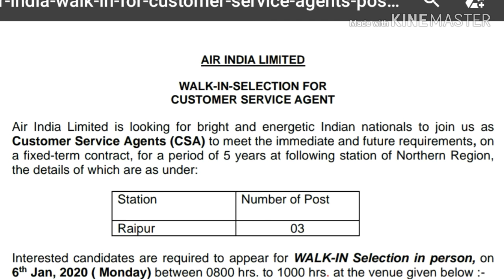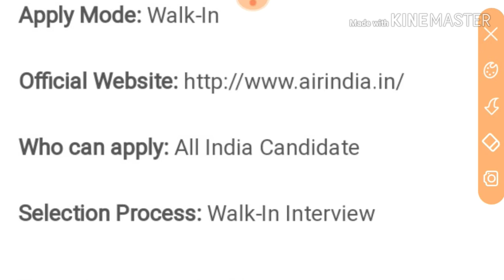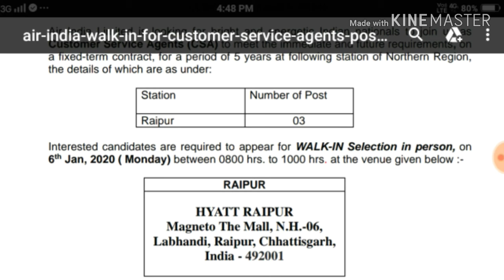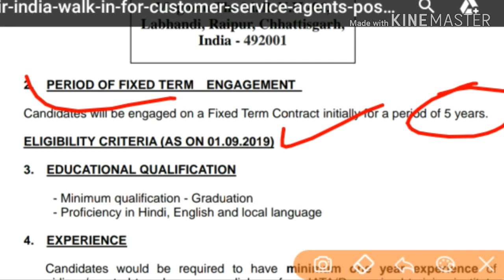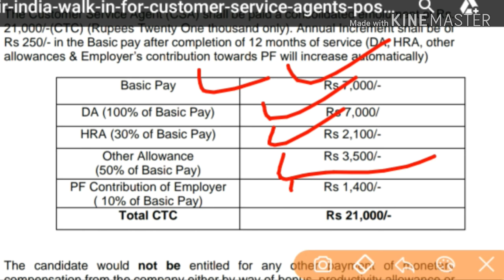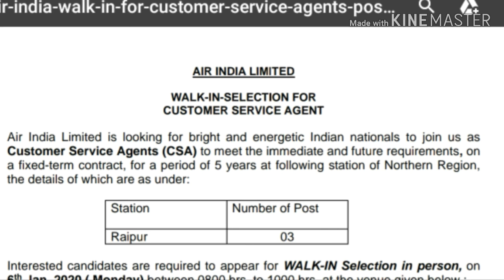Air india reqrutment 2020 !! Costumer service Agent Bharti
Air India Limited is looking for bright and energetic Indian nationals to join us as Customer Service Agents (CSA) to meet the immediate and future requirements, on a fixed-term contract, for a period of 5 years at following station of Northern Region

Air India Recruitment 2019, Air India Walk in Interview 2019, air india customer agent recruitment 2019, air india customer agent interview, air india utility agent, air india jobs 2019

Officially notification link